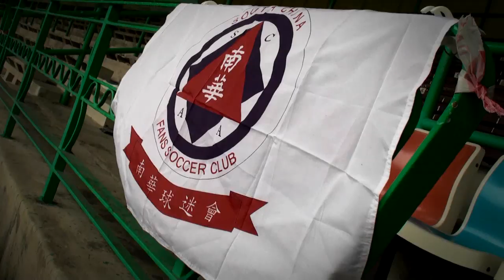◆南華主席隊 vs 南華球迷隊◆全場精華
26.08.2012 南華會球場 (Full Time) 南華主席隊 6:4 南華球迷隊